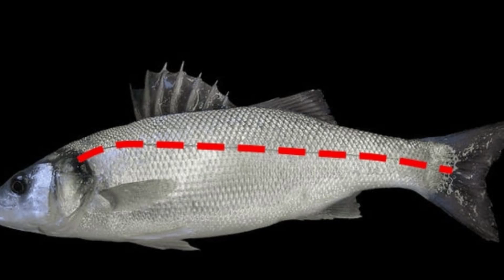SPINNING alla SPIGOLA - il COLORE dell'ESCA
Il mio libro

Attrezzatura usata:
-nrx 843 / IMX-PRO 822 dsr
-Vanquish FB 5000 / Vanford 4000
-Kairiki VT 0,19 / Kairiki VT 4capi 0,13
-OceaLeader 20 libbre / Aspire 0,30

Ciao ragazzi!
Oggi vi propongo un tutorial che ha lo scopo di approfondire un argomento molto dibattuto: l'importanza del colore delle esche artificiali nello spinning alla spigola. Si tratta di uno dei pesci più affascinanti delle nostre coste, ma come intercettarlo? Quali sono le sue abitudini nella caccia? E in quali momenti si attiva il suo istinto predatorio?
Ma, soprattutto, che colore scegliere?
Buona visione!

Cosa ho usato per le riprese:

Videocamera (IN OFFERTA)
Videocamera petto
Treppiedi Gopro

Hi guys!
Today I want to show you a tutorial about the sea bass spinning.